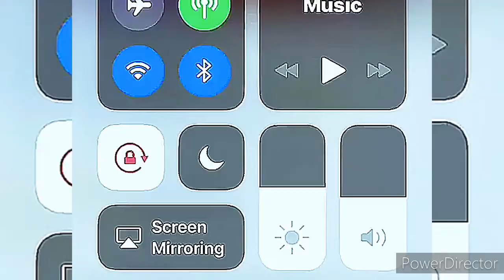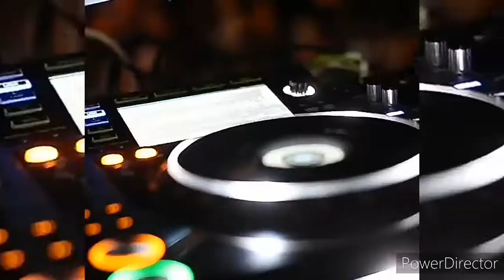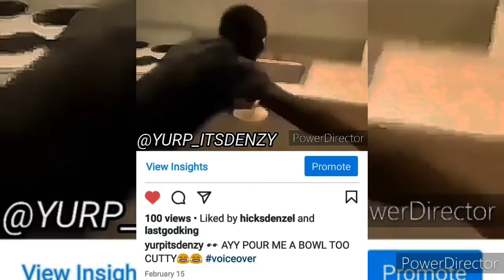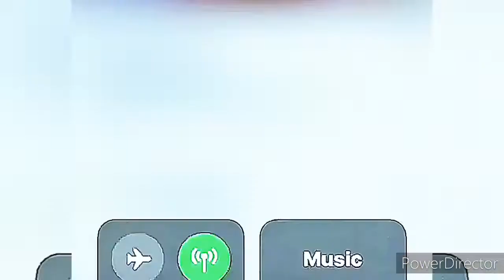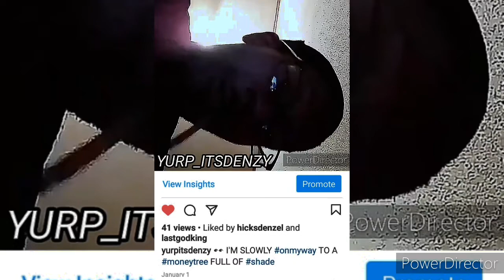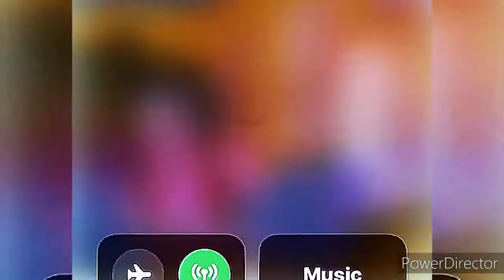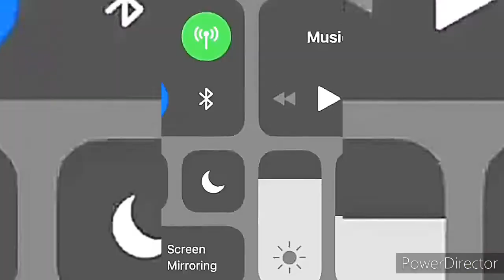YOU AIN'T GONE MAKE IT DON'T DO IT BRUH THANK YOU EVERYONE FOR THE PATIENTS goodvibes & badtimes 🙌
™️ Denzy is a Young self-proclaimed nonprofit publicfigure
   Enlightening all who will always conduct lateral thinking
      Neglected like "No one knows you; like you"[it's not always self]
         Zendic...Mt Zion = home[knowtruth knowledgeispower]
            Youth...Trying to teach the generations to come "youth to proof"

👋WELCOME2(MP)👥GOAL= infinity ⤵️

🤳🏾Just me posting another Android video! Of course I'm visual this time.

THANK YOU EVERYONE FOR THE PATIENTS, goodvibes AND badtimes IT'S VERY MUCH APPRECIATED🙌
[ yurpitsdenzy *1🗣️👥👥👥🙏🏾GODOVERALL
*1.5 💨2️⃣WITCHABOY
 *2🏀🤾| *2.5 ( :FAN REPOST: )📲
*3🎙️freestyles | 🎞️ videography🏃